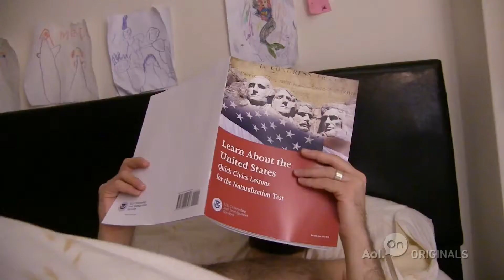Sneak Peek | Episodes 17-20 | Connected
Coming up on Connected, in the final four episodes.